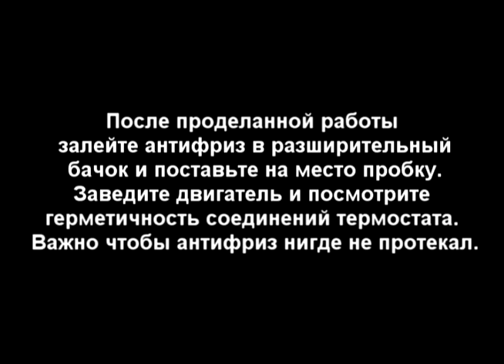ВАЗ 2110 Замена термостата (Ремонт Своими руками!)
Самое главное то, что при замене термостата автомобиль обязательно должен находится на ровной поверхности. Не упустите еще одну важную деталь.

ПРОСИМ ОКАЗАТЬ ПОМОЩЬ
НА WebMoney Кошелёк
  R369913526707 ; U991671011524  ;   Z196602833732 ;